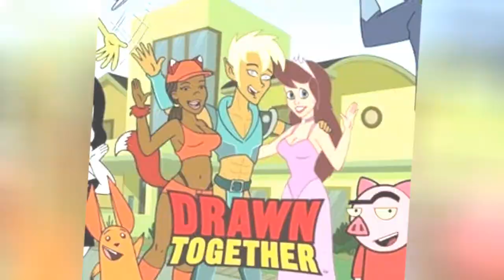The Best Dark Comedy Tv Shows 🌞 🌝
Do you like your comedy a little darker? This is a list of the very best dark comedy shows on television, ranked from best to worst. This list of the greatest dark comedy series also includes pictures from the shows when available. Popular dark comedy TV shows have been a staple of television for years, so there's often debate about what the most entertaining dark comedy show of all time is. Don't let your favorite dark comedy television programs in history get to the bottom of the list - be sure to vote them up so they have the chance to reach the top spot. The list of dark comedy television shows below includes information like the program's cast and premiere date when available and includes the best dark comedies of the decade.
List ranges from Louie to Xavier: Renegade Angel and more dark comedy TV shows like Shameless, Archer, and even The Addams Family.
This list answers the questions, "What is the best dark comedy show of all time?" and "What are the greatest dark comedy shows?" Vote the shows with the best grim laughs to the top!Photo: Metaweb/GNU Free Documentation License...more
0:00 - Intro
0:00:08 - What Would Sal Do?
0:00:18 - Aqua Teen Hunger Force
0:00:28 - Arthur's Law
0:00:37 - The Boondocks
0:00:47 - WKRP in Cincinnati
0:01:15 - Happy!
0:01:25 - You're the Worst
0:01:49 - Eastbound & Down
0:02:00 - A.P. Bio
0:02:17 - Dead to Me
0:02:40 - Pushing Daisies
0:03:02 - Misfits
0:03:28 - Trailer Park Boys
0:03:51 - The Mick
0:04:15 - Raising Hope
0:04:25 - Soap
0:04:35 - Ren & Stimpy \"Adult Party Cartoon\"
0:04:47 - Metalocalypse
0:05:10 - What We Do in the Shadows
0:05:21 - Drawn Together
0:05:31 - Reno 911!
0:05:42 - Daria
0:06:10 - The End of the F***ing World
0:06:38 - The Boys
0:06:56 - Barry
0:07:13 - Celebrity Deathmatch
0:07:35 - Tales from the Crypt
0:08:01 - The IT Crowd
0:08:29 - Wilfred
0:08:39 - Louie
0:08:54 - Orange Is the New Black
0:09:12 - Curb Your Enthusiasm
0:09:22 - Weeds
0:09:31 - Robot Chicken
0:09:41 - The Office
0:09:51 - The Ren & Stimpy Show
0:10:01 - American Dad!
0:10:11 - M*A*S*H
0:10:25 - Better Call Saul
0:10:44 - Fargo
0:11:09 - Married... with Children
0:11:20 - Family Guy
0:11:38 - BoJack Horseman
0:12:04 - The Addams Family
0:12:14 - Arrested Development
0:12:33 - Shameless
0:12:43 - Archer
0:13:00 - South Park
0:13:18 - Rick and Morty
0:13:41 - It's Always Sunny in Philadelphia